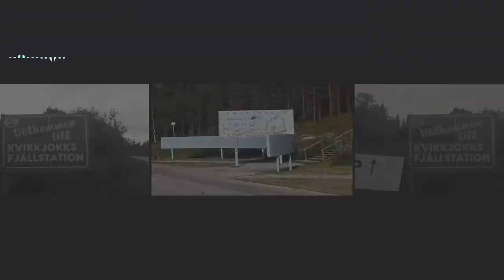Polarkreis, Scandinavien mit dem Auto, Teil 1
Polarkreis, Scandinavien mit dem Auto
Hallo Freunde ,
wir waren mit dem Auto in Scandinavien unterwegs, es ging von Lübeck über Fehmarn und Fähre nach Dänemark nach Schweden und Norwegen wieder zurück nach Deutschland 13 Tage und 5200 Km es hat Spaß gemacht. Hier nun der 1. Teil unserer Tour, mit dem Auto.
Wenn Ihr Lust habt dann folgt uns.

Follow us to scandinavia... Part 1 from Lübeck to Kvikkjokk.

X Wanderkarte

X Wanderführer Sarek

Und wie gewohnt, sollte es euch gefallen haben.